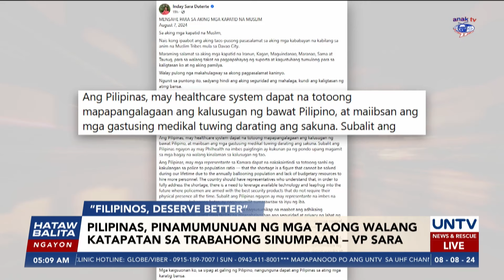Pilipinas, pinamumunuan ng mga taong walang katapatan sa trabahong sinumpaan – VP Sara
Tinuligsa ni Vice President Sara Duterte ang pamahalaan kabilang na ang Kamara dahil sa umano’y kabiguan na tugunan ang ilang mga isyu ng lipunan.